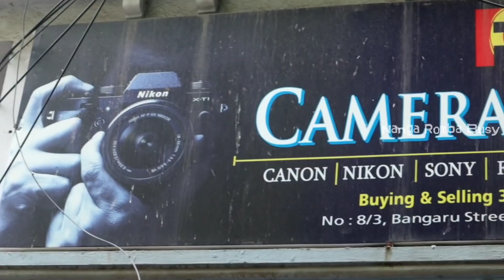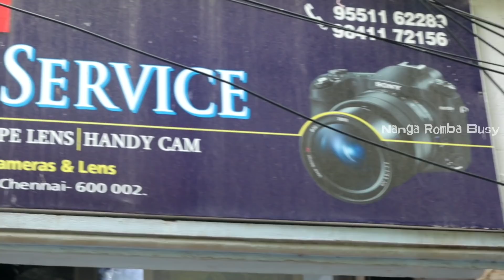DSLR Camera Market/Cheapest Camera Market In Tamilnadu/Nanga Romba Busy/NRB.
DSLR Camera/Cheapest Camera Market In Tamilnadu/Nanga Romba Busy/NRB.

Kindly join in our telegram app group for daily updates

This video Camera and accessories
details

Here all camera  are Cheap and best
good quality

Shop Details:

R.M. Camera & Service
No. 8/3, Balamuthu Street,Ellis Road, Devi Theatre Backside, Mount Road, Bangaru Naicker St, Padupakkam, Triplicane, Chennai, Tamil Nadu 600002

                         🙏நன்றி🙏